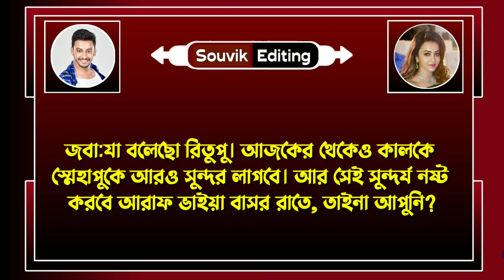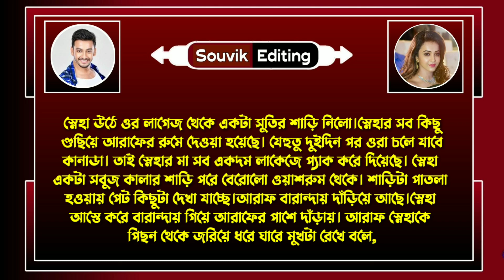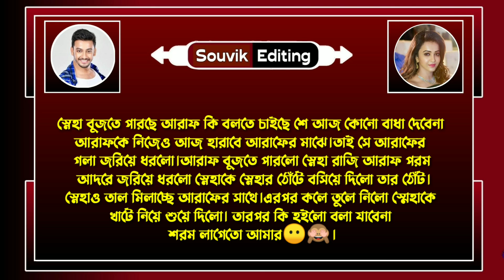চাচাতো বোনের সাথে বিয়ে - ৮ পর্ব / Romantic Love Story/ Ft: Souvik, Mriyanka, Jayanta, Avinanda, Anu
➢ Voice : সৌভিক - মৃয়াঙ্কা - জয়ন্ত - অভিনন্দা - অনু - জয়ন্ত - পারমিতা - দেবর্ষি - সহেলী

➢ Special Thanks : Mriyanka - Anu - Jayanta - Avinanda - Anu - Paramita - Debarshi - Soheli

➢ Script : Collected

➢ Script Edit : Souvik

➢ Audio Mixing : Souvik

➢ Thumbnail Edit : Souvik ( Me )

➥ পর্ব লিংক :-